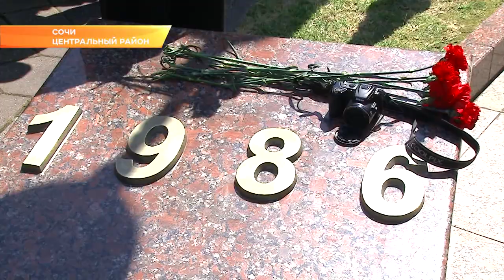В Сочи сегодня вспоминали подвиг чернобыльцев. Новости Эфкате